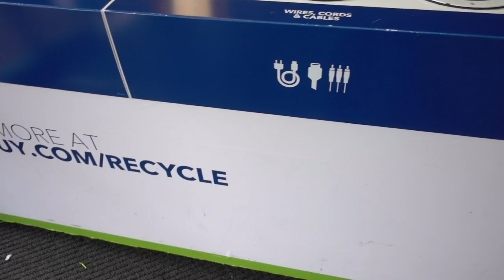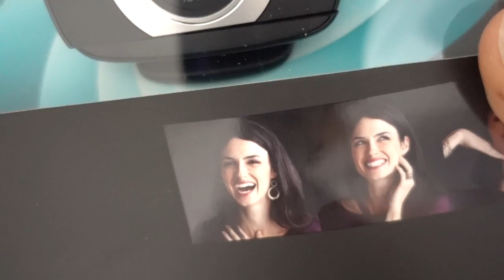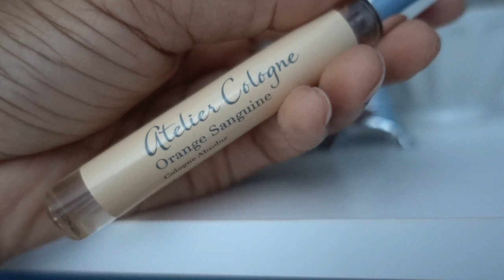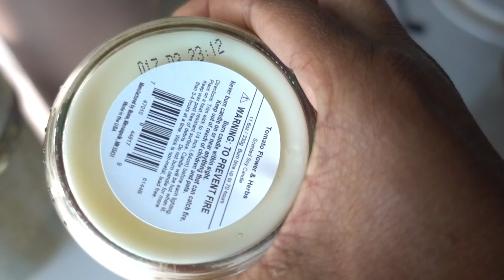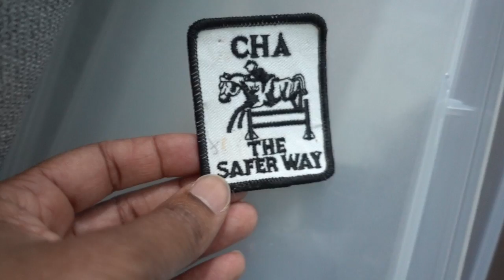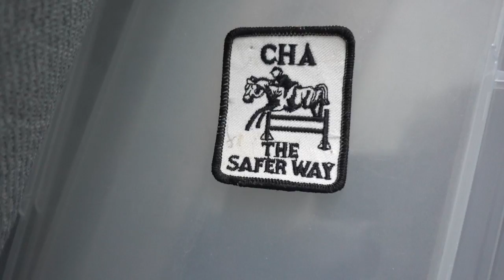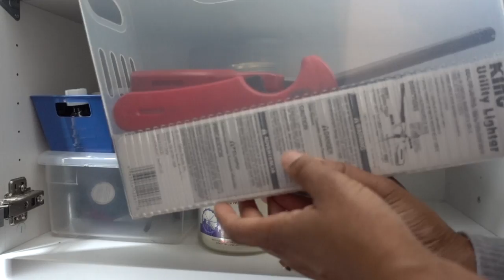Shopping, Perfume Collection & Decluttering Candles | Weekend Vlog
In this video, I headed to Best Buy to do a little shopping. I plan to start uploading to the channel on Monday! I also wanted to declutter some candles that were taking up space but were not being used in my home. Decluttering candles and candle accessories is something I have not done for YEARS so this felt REALLY good! I hope you enjoy this video about decluttering your candles! I also show you my perfume collection for any of you that care about that!

-Multipurpose Bins
-Lollia Petal Perfume
-Shoe Box
-Elgato Capture Card